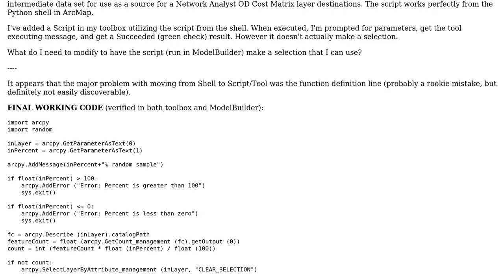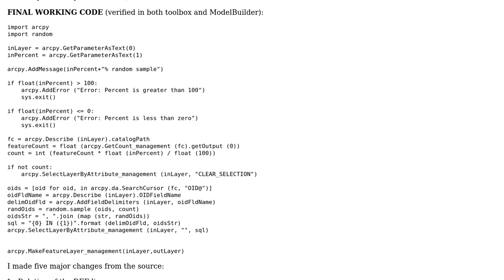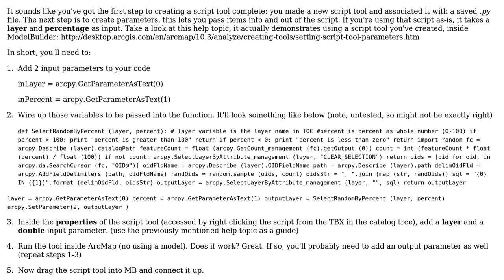GIS: Getting working Python script to run from toolbox?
With thanks & praise to God, and with thanks to the many people who have made this project possible! | Content (except music & images) licensed under CC BY-SA | Music | Images & others | With thanks to user PolyGeo user KHibma user dav and the Stack Exchange Network Trademarks are property of their respective owners. You are responsible for your own actions.